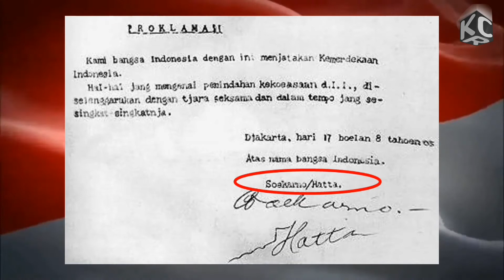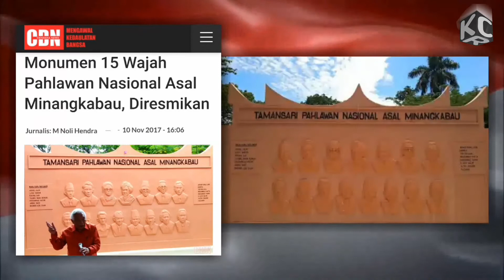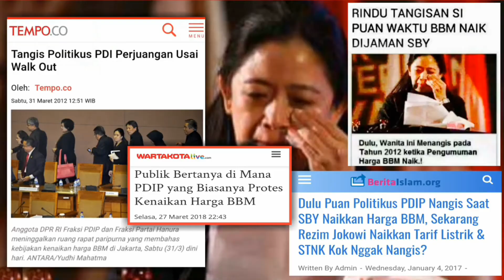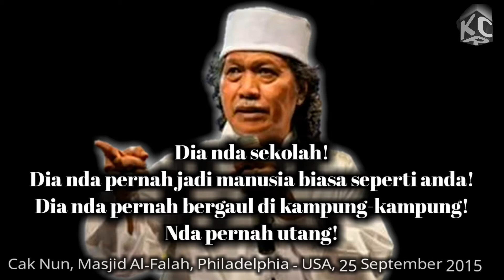SI MBOK GA TAU SUMBAR GUDANGNYA PAHLAWAN NASIONAL???!!!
eBuseh! eBujug!
Buset dah!
Ondeee Mandeee!